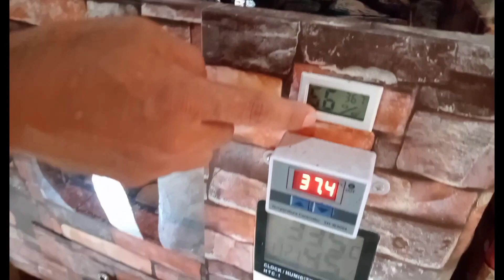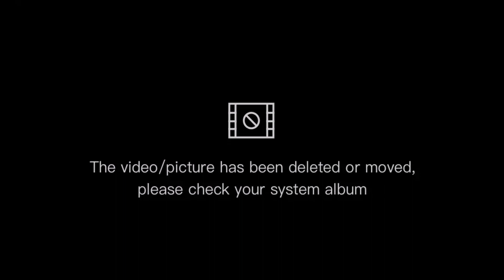PROVEN AND TESTED DIY INCUBATOR | MANOK NA PULA BREEDER